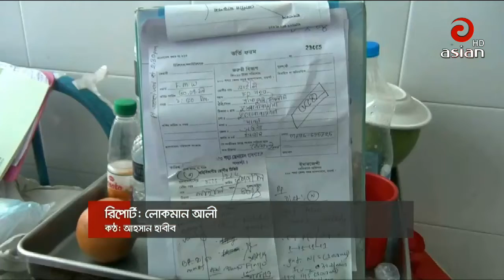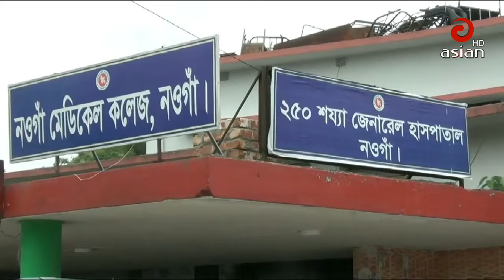এশিয়ান টিভির দুপুর ১২:০০ টার সংবাদ | Asian TV News 30 | 30 August 2019 | Last Asian TV